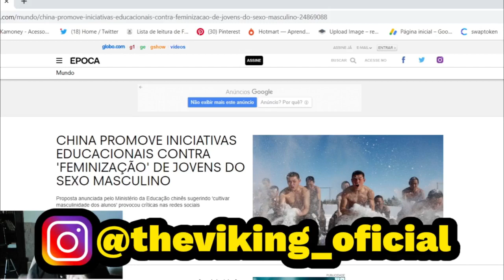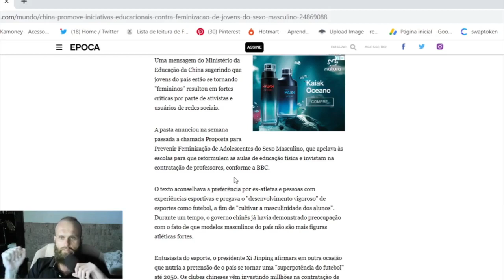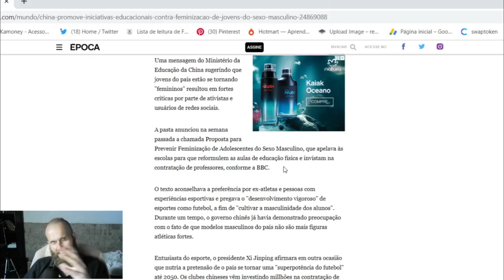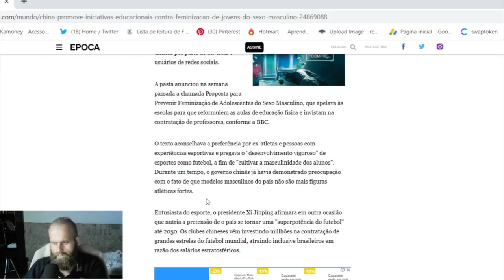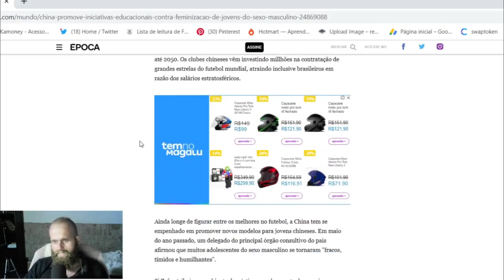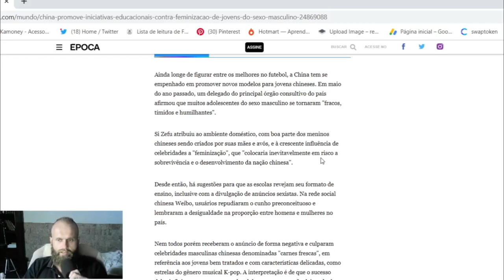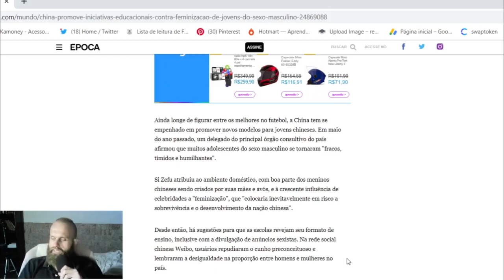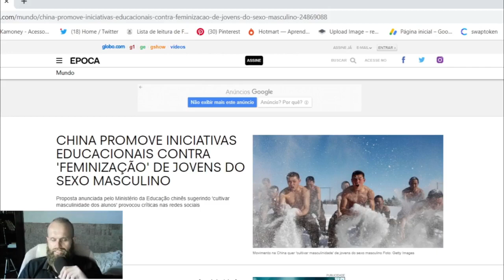MASCULINIDADE TÓXICA VAI VOLTAR!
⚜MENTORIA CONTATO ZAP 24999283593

⚜LINK DIRETO PARA OS MEUS LIVROS!!
⚜LIVRO LIBERTE-SE! AFORISMOS PARA UMA VIDA ÉPICA
⚜LIVRO MINIMALISMO! UM CONVITE A PLENITUDE